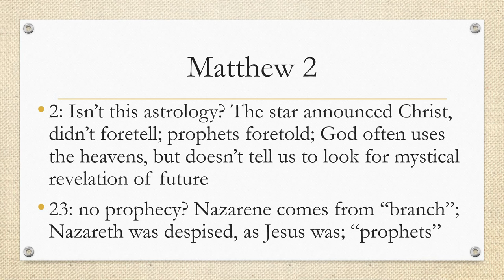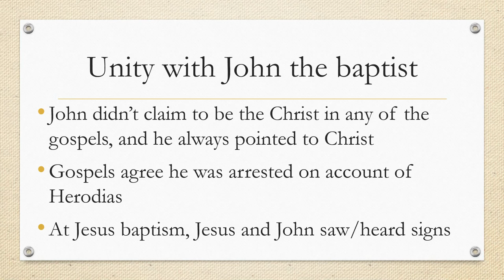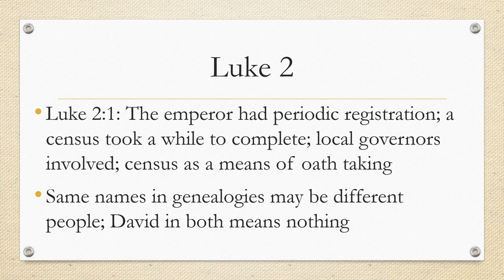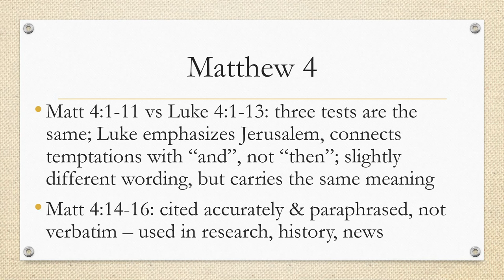Contradictions in the gospels (part 4)